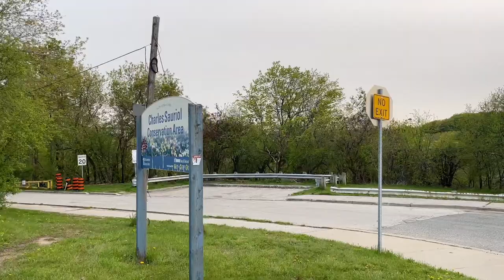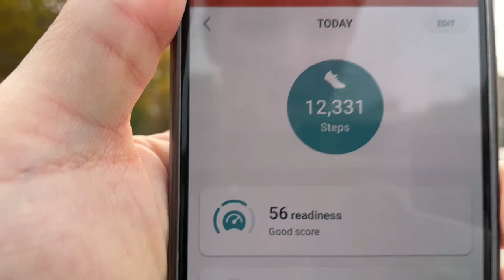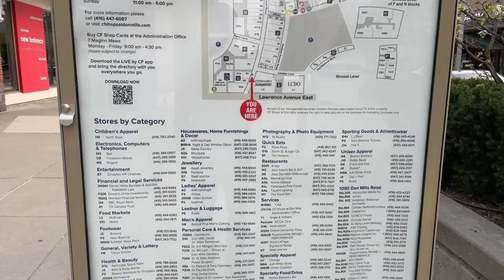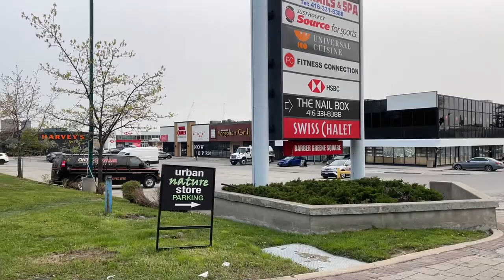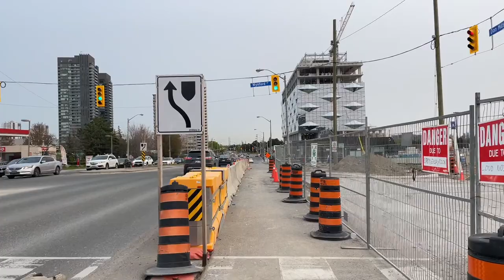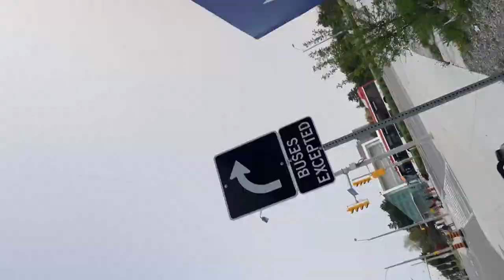Toronto LIVE: Tuesday on Lawrence, Don Mills & Eglinton (May 9, 2023)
Recorded on Tuesday, May 9, 2023.

🛑 Live Stream Chat Rules:
⦾ No racist/sexist/homophobic/hateful etc. remarks, please be respectful to others
⦾ No spamming/Promoting/Sharing Links

💲 Support:
⦾ YouTube Channel memberships available by clicking "join" on my channel page

GETIHU USB C High Speed Power Bank kgo/3NK7fbg